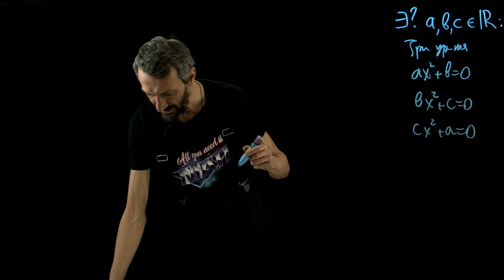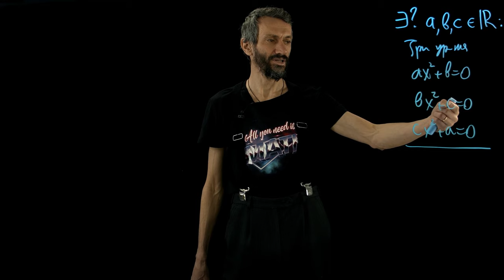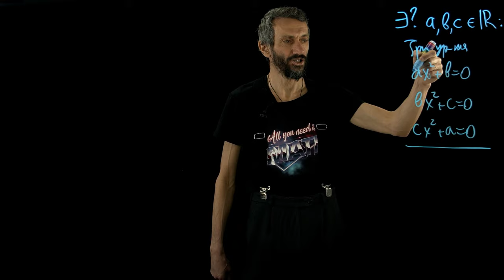Всерос. Муниципальный этап. Задача 1